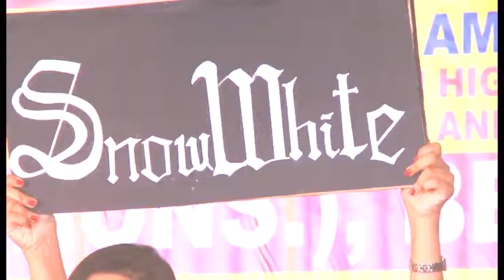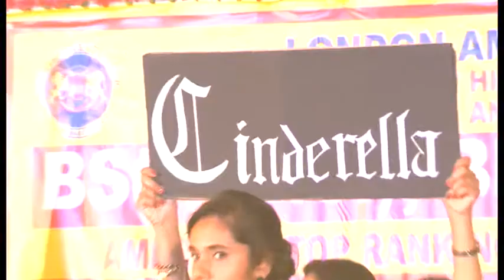Graduation Ceremony & Cultural festival 2017 - Part 13